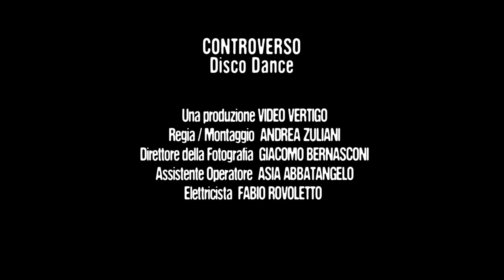"DISCO DANCE" La Griffe/Controverso - INSONNIA RECORDS -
LA GRIFFE
COMPONENTI:
RICCARDO VINCIGUERRA - VOCE DANIELE PERTICAROLI - CHITARRA MAX STANZIONE - DJ E SEQUENCER

DISCOGRAFIA ( CON I CONTROVERSO)
2008 EP - CENERE
2011 EP - SUL FILO DEL RASOIO
2013 LP - IL SUONO DI UN GIORNO MIGLIORE
BIOGRAFIA
I LA GRIFFE nascono dalle ceneri della band CONTROVERSO attiva dal 2005 fino al 2013. Gli autori dei brani Riccardo Vinciguerra e Daniele Perticaroli decidono di proseguire il cammino musicale con un nuovo progetto modificandolo nei contenuti e nell'impatto live in base al nuovo percorso sonoro diventato più minimale, sperimentale ed elettronico,  Per questo decidono di essere principalmente un duo, affiancandosi come collaboratore esterno il Dj/Producer Max Stanzione già autore del Remix di "Non ti girare".Il Nuovo percorso porta ad eliminare una chitarra, e ad una presenza più equilibrata ma costante dell'elettronica.Vengono totalmente ri-arrangiati una decina di brani estratti dai 3 precedenti lavori con i Controverso, i quali comporranno insieme ai nuovi, la scaletta dei nuovi concerti.
I LA GRIFFE si apprestano a pubblicare un Mini- Ep nell'estate 2014, dal quale verrà estratto il nuovo singolo "Il Mio Dj" prodotti da Nicola Convertino per l'Insonnia Records